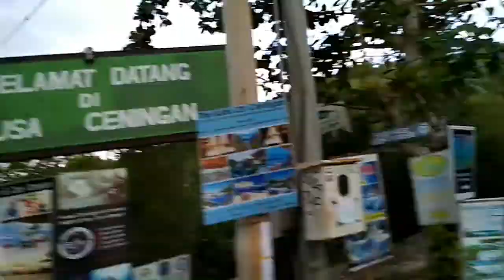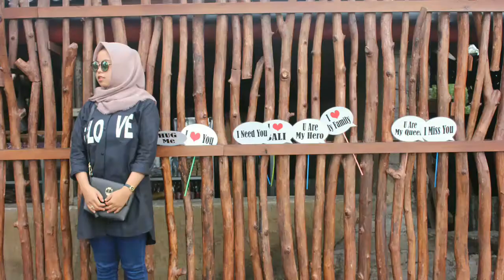Wisata Bali Indonesia